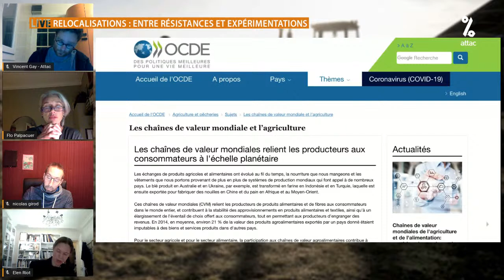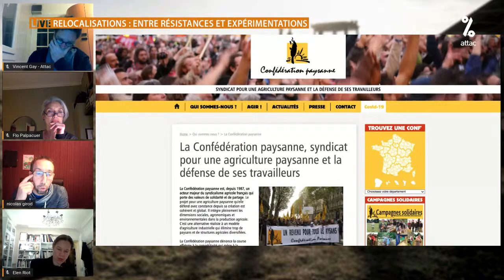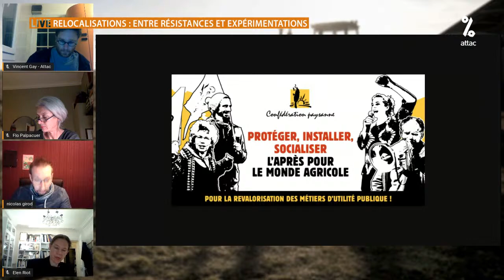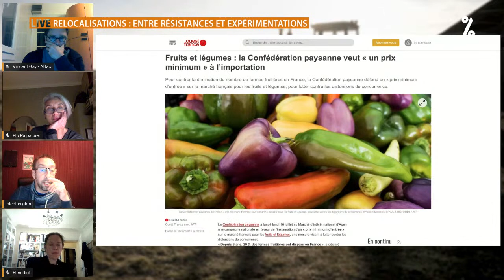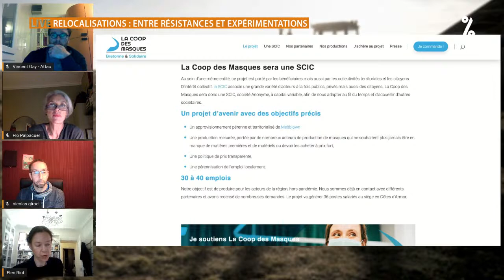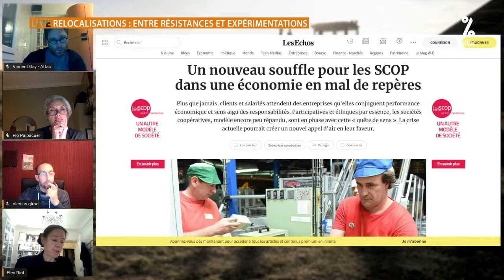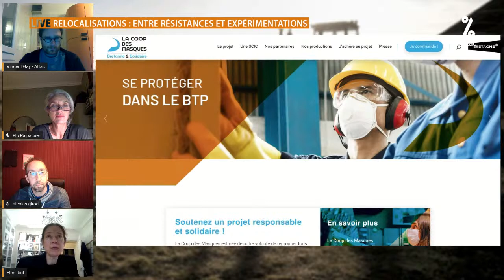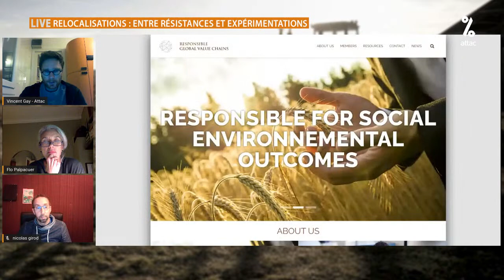Live : Relocalisations : entre résistances et expérimentations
La relocalisation écologique et solidaire nécessite à la fois de résister à la mondialisation libérale (accords de libre-échange…) et d’impulser des initiatives locales qui puissent fournir des alternatives sociales et environnementales viables.
Quel projet productif, quelles formes de coopération, quelles transformations du travail envisager ?
Comment les questions agricoles et alimentaires doivent être repensées à l’échelle locale, à travers des alliances entre paysans, consommateurs et collectivités ?
Nous verrons aussi comment envisager des relations Nord-Sud pour qu'elles soient solidaires et coopératives face à la mondialisation libérale, à travers notamment les mouvements sociaux et environnementaux.
De ces questions et de bien d’autres, nous débattrons avec :
• Florence Palpacuer, enseignante en gestion, co-fondatrice du réseau Responsible Global Value Chains et spécialiste des mouvements sociaux transnationaux.
• Damien Houdebine, secrétaire national de la Confédération Paysanne
• Elen Riot, spécialiste des entreprises coopératives, autrice de "100 chiffres pour rêver le monde autrement".